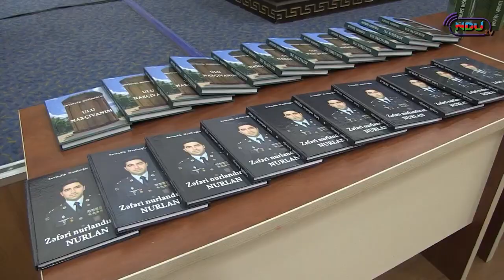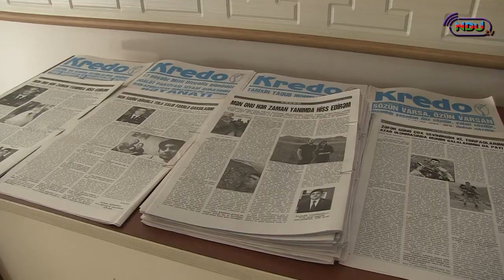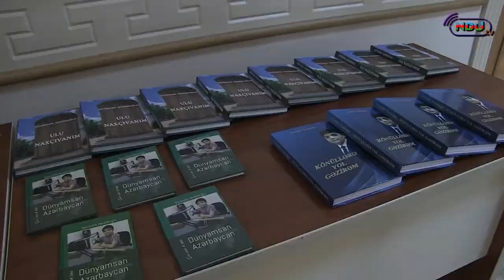NDU-da “Möhtəşəm Zəfərin Nişanəsi” kitabının təqdimatı keçirildi. (NDU TV-23.06.2023)